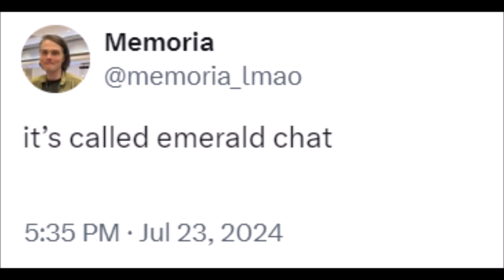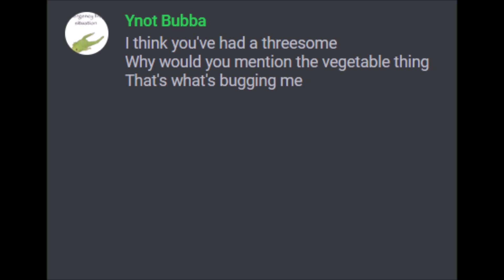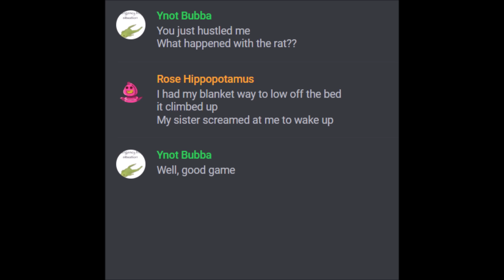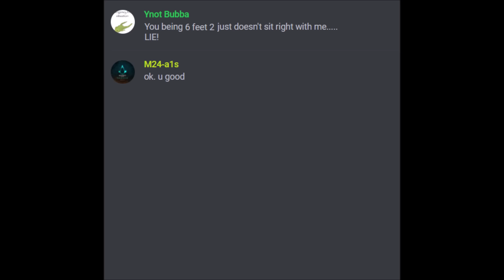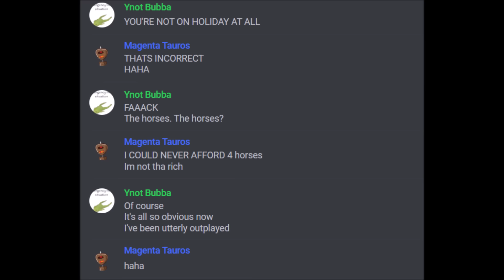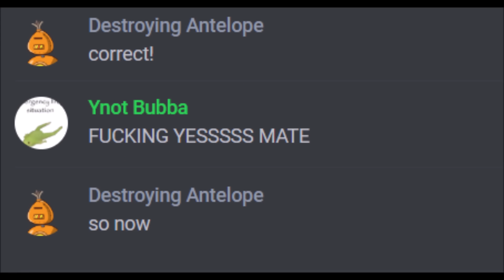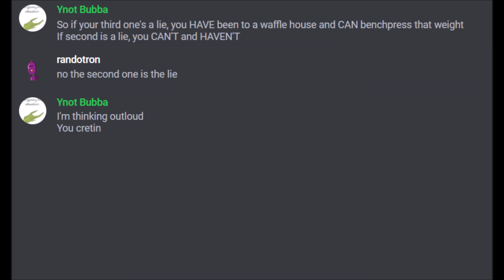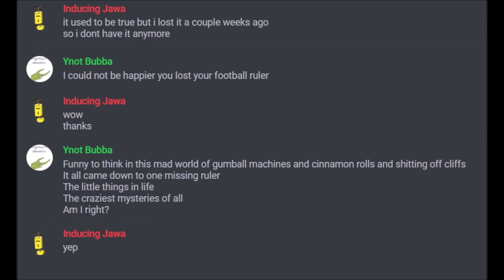Playing '2 Truths, 1 Lie' against Emerald Chat (the new Omegle)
I always imagined myself as a good detective as I thought it was just lots of scowling and guzzling scotch. Turns out, tricky!